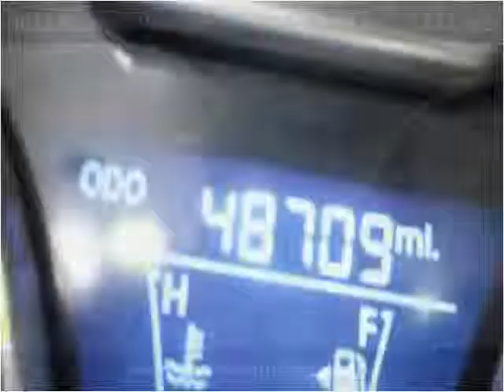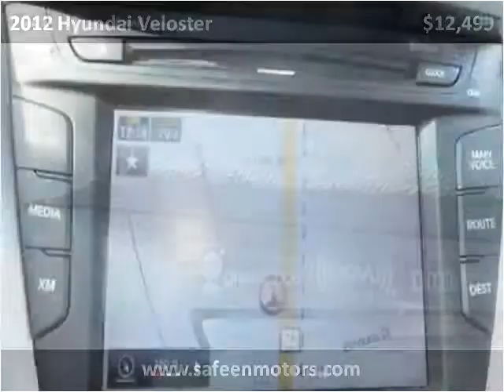2012 Hyundai Veloster Used Cars Garland TX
This 2012 Hyundai Veloster is available from Safeen Motors.